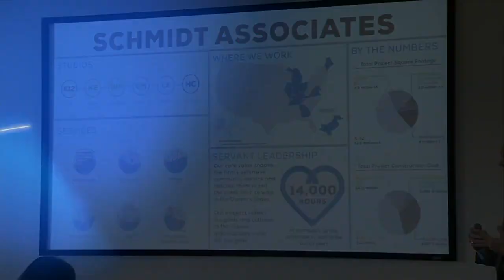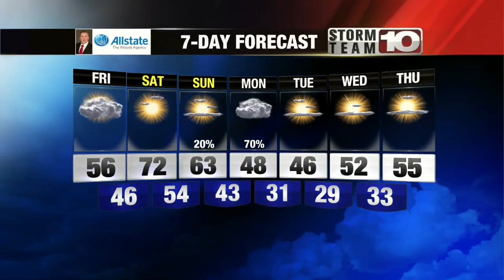All You Need to Know for Friday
Here's all you need to know for Friday, March 4, 2022.